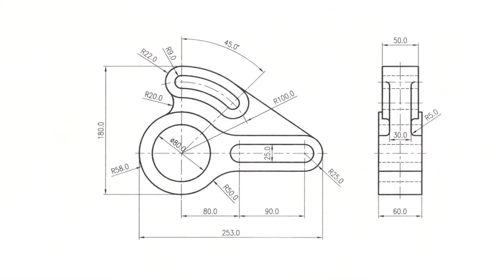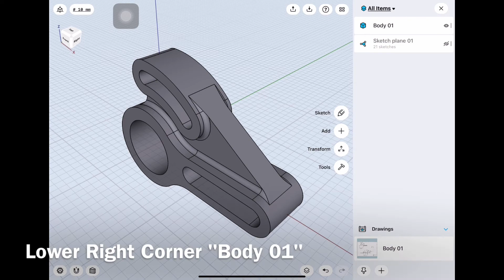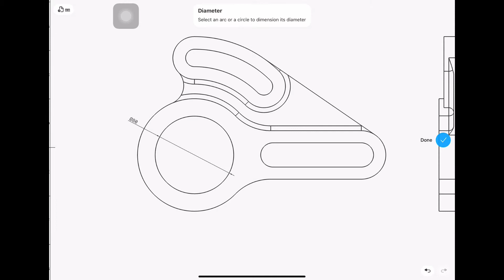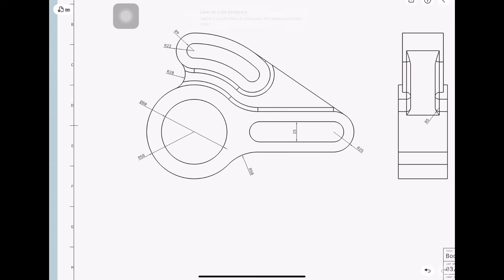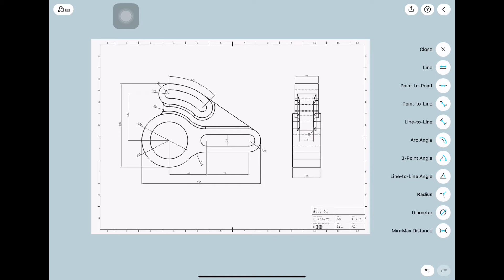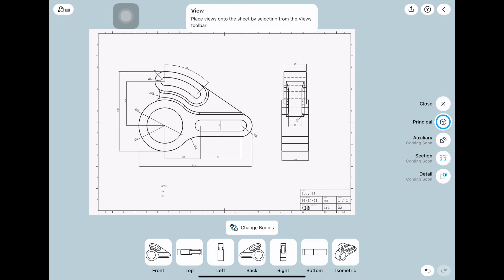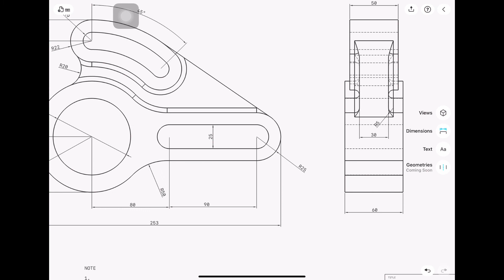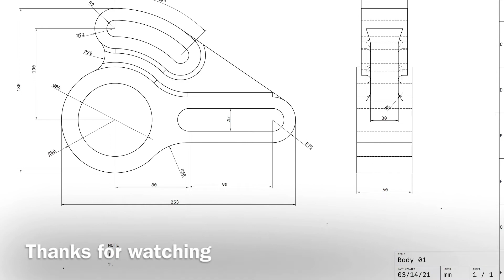[How to Shapr3D] 2D Drawing Function drawing 167